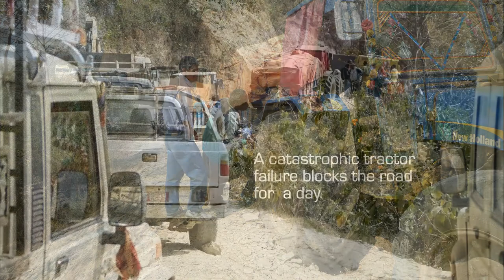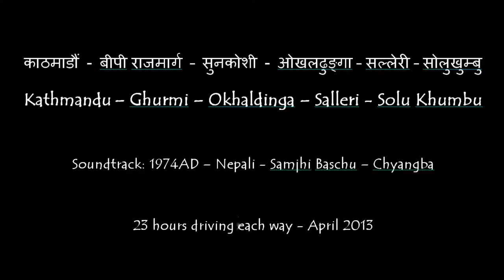Kathmandu - Okhaldhunga - Salleri - काठमाडौं - ओखलढुङ्गा - सल्लेरी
The 20+ hour journey from Kathmandu into Solu Khumbu  uses a new route along the Sun Koshi valley in 2013. Although the roads are still being made, there is now service bus access to Okhaldhunga and Salleri direct from Kathmandu.
Leaving Kathmandu past the Shiva statue, the B.P. Koirala Highway, also known as the Banepa Bardibas Highway, provides the only significant exit eastwards from the Kathmandu valley and is due for completion in 2014 or thereafter.  Sections of the road have existed for decades, but Japanese contractors are now building an all-season surfaced road.  It already has cut the journey distance between Kathmandu and Biratnagar by around 200km.
A seasonal route along the Sun Koshi is now being developed and will be a first and major east-west route through the middle hills. As a result of the new route the settlement of Ghurmi has sprung up beside the road at the Sun Koshi river crossing.  The settlement is so new it is not shown on maps. Speculative land plotting on the north bank suggests that it is expected to grow more.  Photos of the ferry
The road from Harkapur, on the north bank of the Sun Koshi, to Okhaldhunga is being funded by the Asian Development Bank and is upgrading motarable dry season tracks, making them accessible for local buses as far as Salleri.
The soundtrack is the splendid music of 1974AD.  How embarrassing that their 2017 UK tour had to be cancelled as they could not get UK visas!